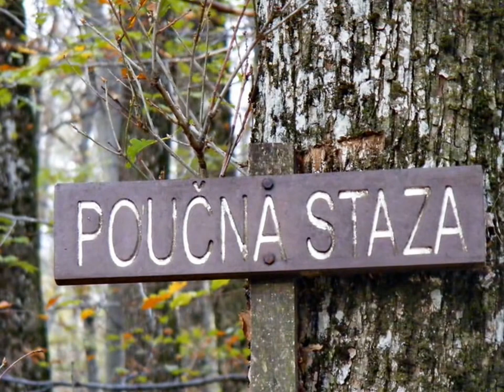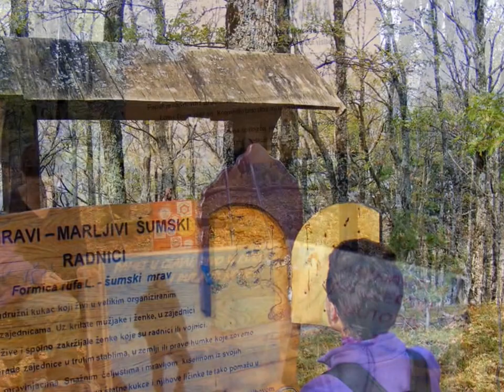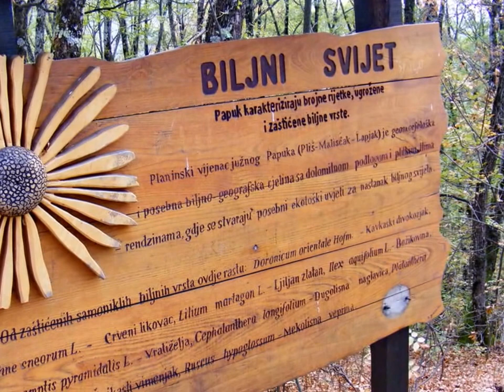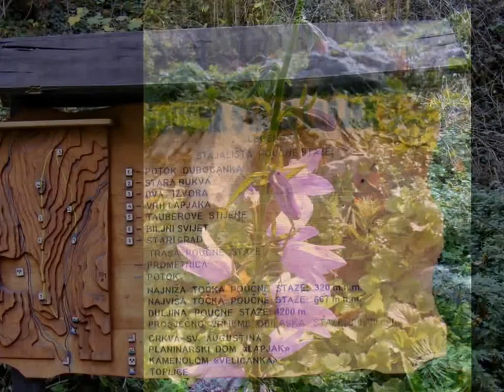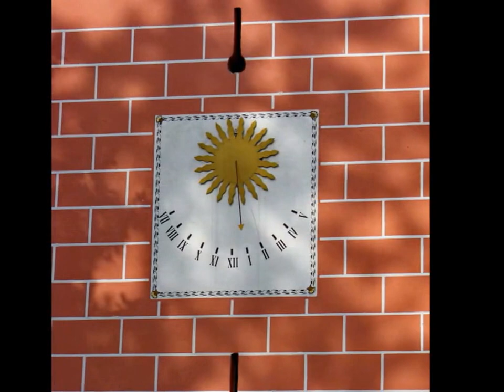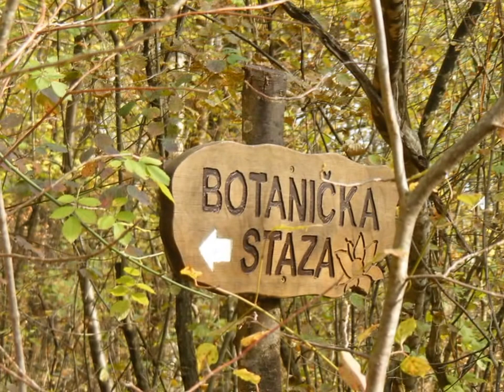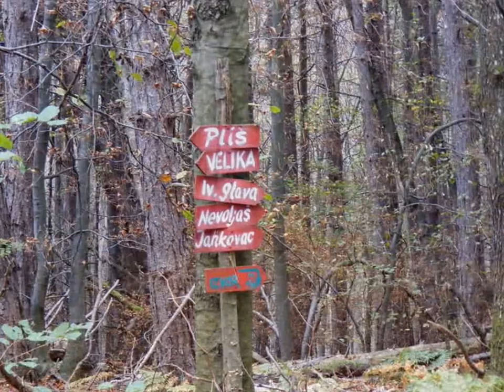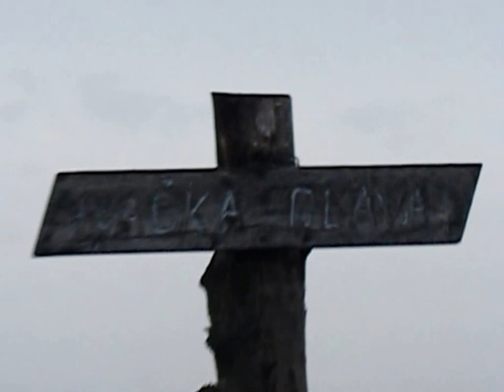Papuk, Nevoljas, Velika, Ivacka Glava. 2013.11.02.